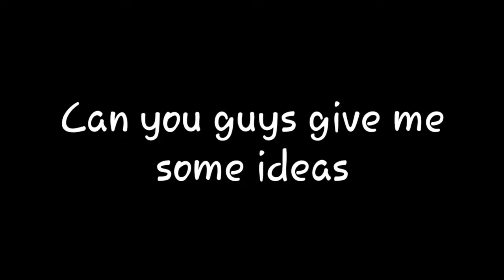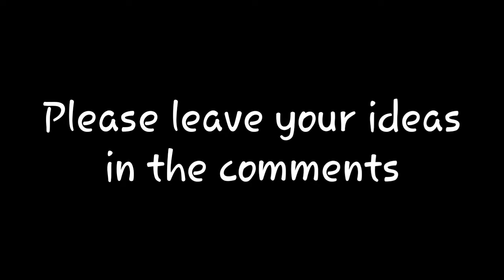I Need Help/Ideas | Gacha Club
This is for 'The Pink Demon' Series, I have no idea what each character should wear.😅

I have two Halloween videos I want to make, hopefully I can finish them on time.😂